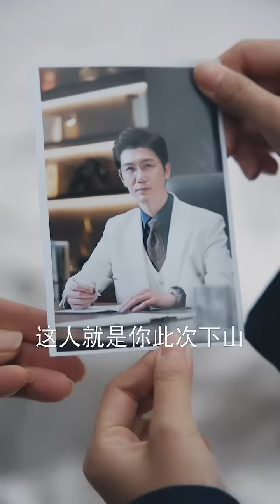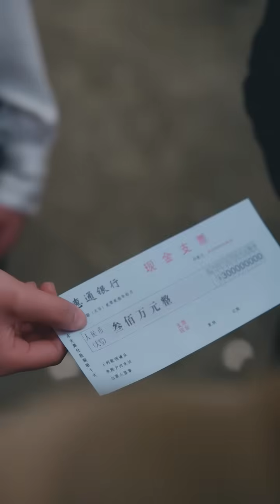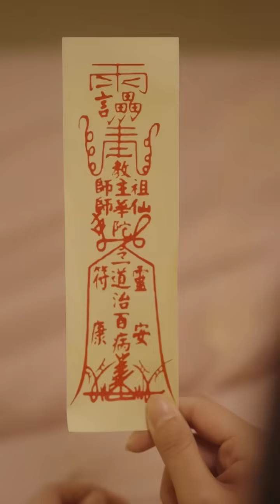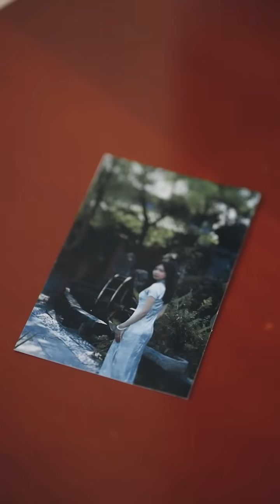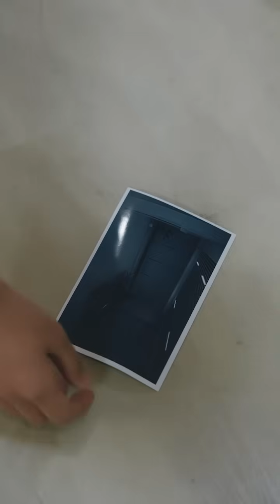【全集】《总裁！请你和我结婚！》[💕新剧] 什么！我竟然被诅咒了，必须要和霸道总裁结婚才能活下去！扮成女仆接近总裁，没想到总裁竟然不近女色，这可怎么办！YHDJ